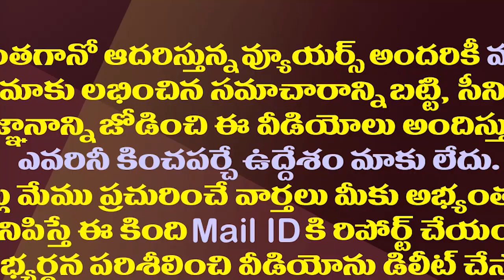ఆ విశాఖ వైసీపీ నేతకు జగన్ డబుల్ ఢమాకా| Adari Anand Kumar Appointed As APMSMDC Chairman